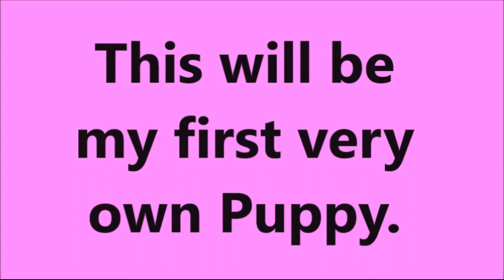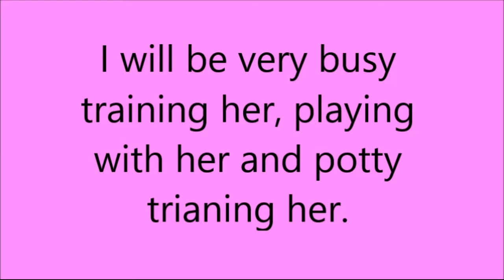VMswim1992 is Getting a Puppy (Labradoodle Puppy)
I get her on April 15th.
PS4 New Share Feature Demo (COD Ghosts Live Commentary)
Have a nice day. Like if you enjoyed.
XBL- VMswim1992
iOS-VMswim